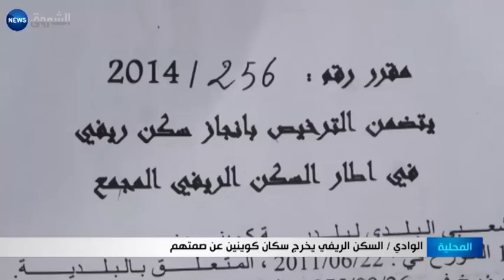الوادي: السكن الريفي يخرج سكان كوينين عن صمتهم